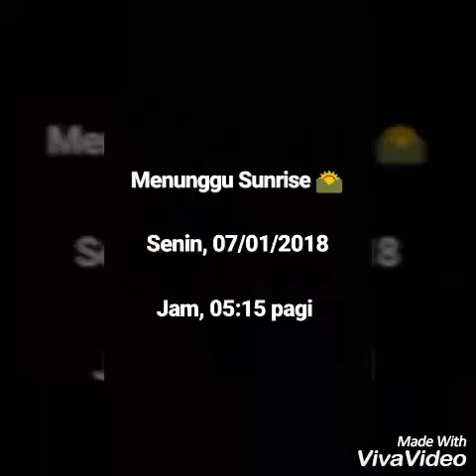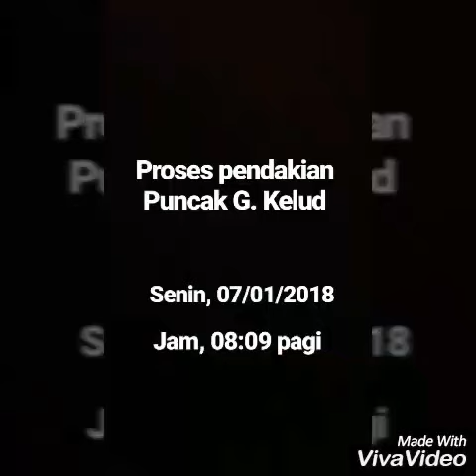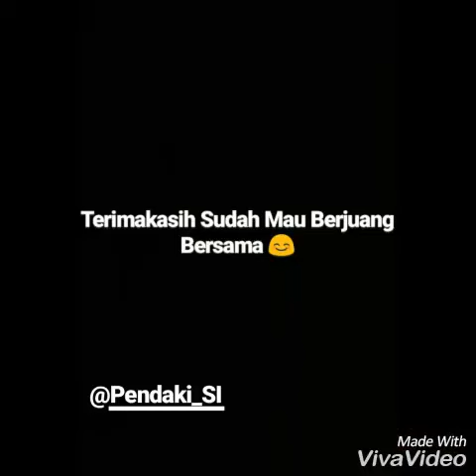Pendakian MT. KELUD 1731 MDPL, BLITAR, Jatim.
Assalamualaikum shobat 👋 kali ini saya akan membagikan pengalaman pertama saya saat mendaki di gunung, Tonton sampek selesai ya 😉 .

Sebelumnya saya akan sedikit menceritakan tentang perjalanan saya untuk sampai di Puncak,

MT. KELUD 1731 MDPL.

Saya bersama teman-teman saya berangkat dari Madura jatim, yg memakan waktu sekitar 7 jam perjalanan menuju kota Blitar, itupun dikarenakan teman2 masih sempat istirahat di jalan, hehe 😁
Setelah itu kita istirahat selama 30 menit di pos keamanan, ya ssambil sharing2 mengenai informasi tentang Gunung kelud yang akan kita daki.
Setelah itu kita langsung prepare barang2 kita dan bersiap untuk mendaki ke Puncak, kita pun di antarkan ke pos gerbang oleh penjaga pos keamanan yg ada disana, sesampainya dipos gerbang kita diberi tahu bahwa selama perjalanan menuju Puncak kita akan menemui beberapa pos yaitu, pos 1 ,pos 2, dan pos 3 dan tanpa membuang2 waktu kita pun langsung berdoa bersama, memohon agar kita semua di beri keselamatan di jalan menuju Puncak,
Dan Kita pun langsung bergegas menuju Puncak, Oea waktu itu kita ke Puncak nya jam 11:23 malam, dan kita sampai di pos 1 kira2 sekitar jam 02:14 Dini hari. Dalam perjalanan menuju ke pos 1 alhamdulillah berjalan dengan lancar dan kita beristirahat disana selama kurang lebih satu jam.  Setelah itu kita langsung bergegas lagi menuju pos kedua, sesampainya di pos 2 pada jam 03:40 Dini hari, ternyata disana sudah tidak ada tempat untuk beristirahat karna tempatnya sudah hancur dikikis oleh air hujan, dan kita pun melanjutkan perjalan ke pos terakhir yaitu pos 3 , dan selama perjalanan menuju pos terakhir ini kita sempat mengalami hal-hal mistis, dari mulai mendengar suara orang menangis, dan semak2 yg bergerak sndiri padahal tidak ada angin, tapi kita semua tdak memperdulikan semua hal itu dan tetap terus melanjutkan perjalanan.
Dan pada akhirnya kitapun sampai di pos 3(terakhir)  pada jam 05:23 pagi, dan semua rasa lelah kami terbayarkan di pos 3/ Puncak bayangan itu.
Kamipun langsung mendirikan tenda dan beristirahat sejenak sebelum melanjutkan perjalanan menuju kepuncak.
Dan pada jam 08:09 pagi kita pun memutuskan untuk melanjutkan perjalanan kita menuju Puncak, yaa meskipun hanya beberapa orang yg ikut kepuncak, dikarenakan sebagian teman2 lainnya sudah kehabisan tenaga dan memilih untuk tetap berada ditenda, wkwkk 😂
Dan kita pun langsung bergegas menuju ke Puncak Gunung kelud,
Dijalan kita melewati yg namanya punggung naga, jalan itu sangat kecil yg di tumbuhi oleh rumput2 besar, yg di kelilingi oleh jurang pada kiri, dan kanan kita. Tapi semua itu tdak sedikitpun menciutkan nyali saya beserta teman-teman untuk tetap mendaki gunung kelud itu,
Dijalan menuju Puncak kita juga sempat melihat sesosok bayangan yg melompat ke rerumputan besar dan kita pun langsung menghampiri nya, dan ternyata tidak ada apa-apa disana padahal ditempat sosok itu melompat hanya ada jurang yg tdak memungkinkan bagi seorang manusia biasa untuk melompatinya, kecuali orang itu sudah bosan hidup :v wkwkk
Dan pada akhirnya kita sampai di bawah Puncak gunung kelud pada jam 09:59 pagi menjelang siang, tetapi sayangnya teman2 yg ikut sudah kehabisan tenaga dan memilih untuk beristirahat dan tdak mau melanjutkan menuju kepuncak :( sebenarnya dalam hati saya sngat kecewa krna sdah sejauh ini tapi tdak bsa sampai di Puncak, tapi saya sdah senang krna di atas sana pemandangan yg diberikan amat sangat memuaskan rasa lelah saya beserta teman-teman saya :) sudah cukup itu saja pengalaman pertama saya saat muncak ke gunung kelud :) semoga bermanfaat bagi kalian yg ingin mendaki gunung kelud :v Terimakasih. Wassalamualaikum wr wb.